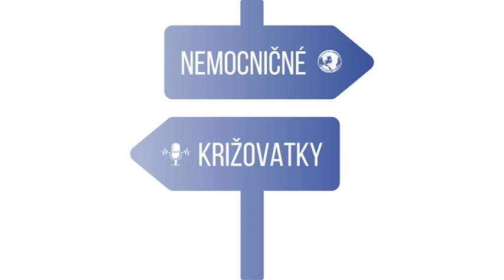Tehotenstvo a kúpanie v lete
Môžu sa ženy v tehotenstve kúpať v bazénoch, prírodných kúpaliskách alebo v mori? Odpovedá MUDr. Peter Urdzík
Viac v podcaste: